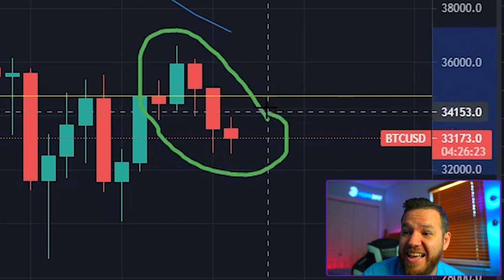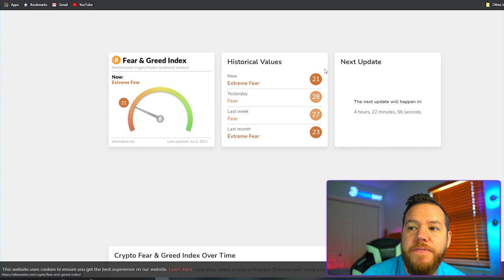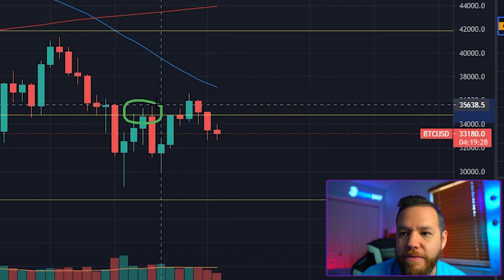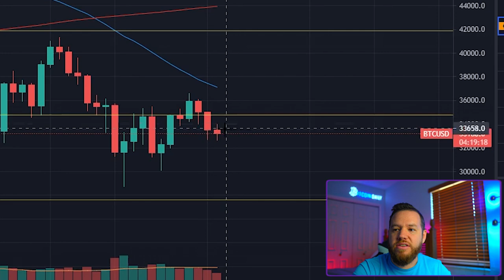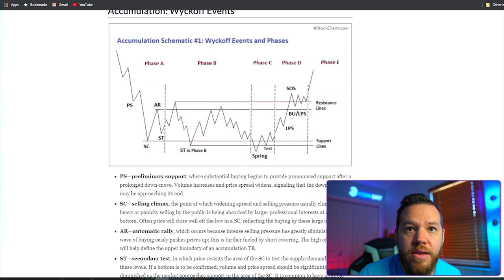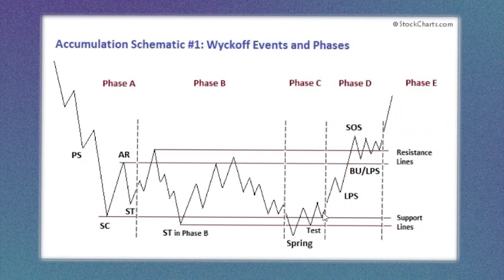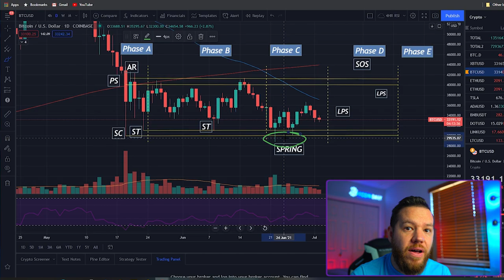Bitcoin Setting Up For Some 4th Of July Fireworks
In this video, we do a full market analysis on Bitcoin and its price action, including the Wyckoff Accumulation Update.

⏰Time stamps⏰

Welcome: 00:00